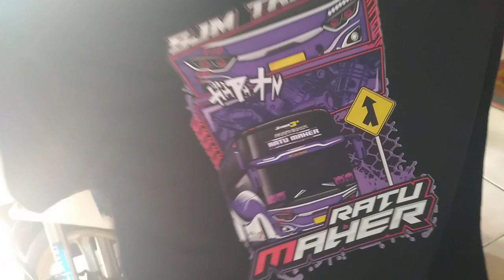LAGI VURAL‼️ UNBOXING‼️ BELI KAOS BUS BASURI RATU MAHER SJM TRANZ DI SHOPEE COD‼️